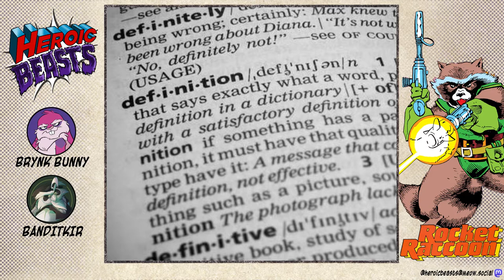HEROIC BEASTS Episode 3: Rocket Raccoon #1 (1985)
Heroic Beasts Episode 3

Exploring the early appearances of Rocket Raccoon, we have arrived at the first issue of his 4-part 1985 miniseries by Bill Mantlo and Mike Mignola. This month I am joined by a special guest, Heroic Beasts theme music composer BanditKir, to talk about Rocket's first 'starring role in comics.